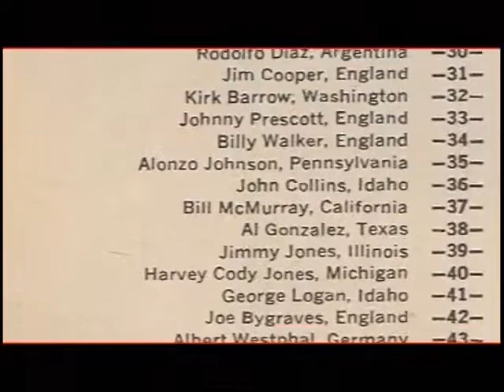Этот тяжёлый тяжёлый вес